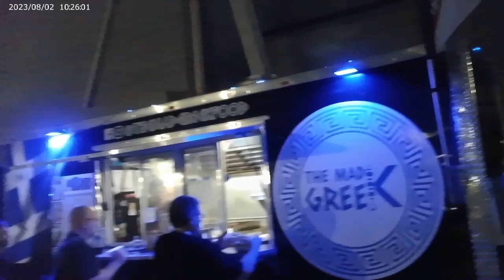DragonCon 2024 (Part 1)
I found out about CapCut. It works great for MOV videos but you have to download app. Now I can finish uploading more DragonCon footage! 😃